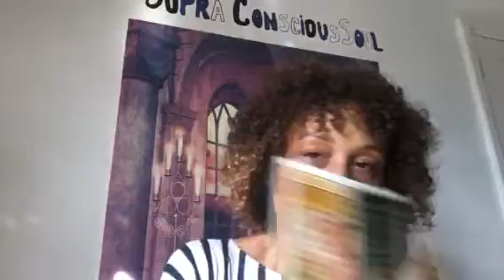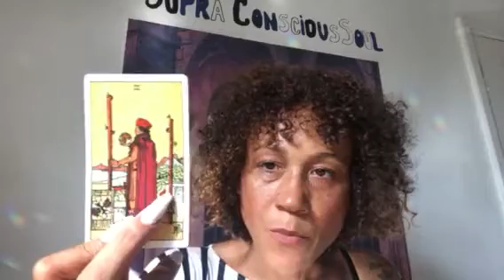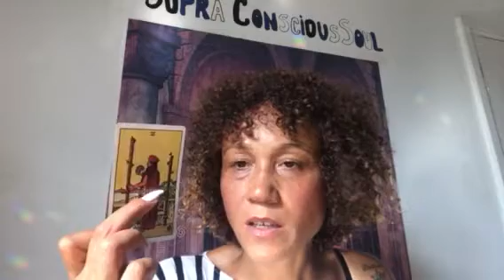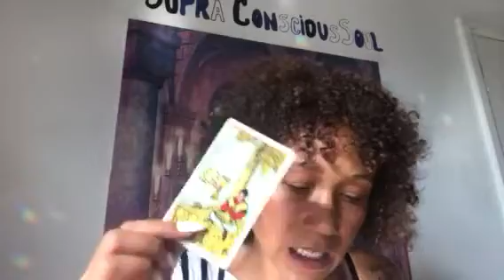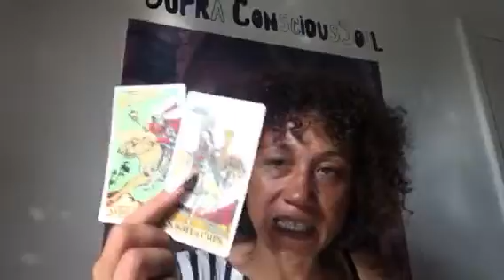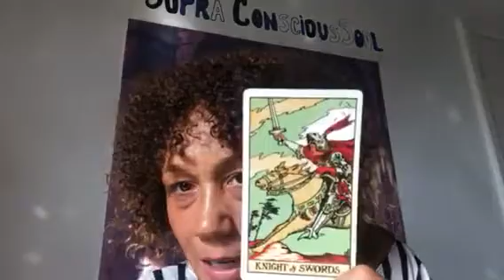NORTH NODE IN PISCES Tarot reading AUGUST 2018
Readings are currently within 3 days of payment, often sooner.  All readings are private unlisted video readings with forever access.

HOW TO BOOK A READING:  You can go ahead and purchase your reading from my website, after which point I will contact you by email before the reading is sent.

1 Hour reading: Uk 45 per hour. 4 questions

MY DOMINANT SIGNS and HOUSES:

Sun: Taurus 12th house
Moon: In Cancer 3rd house
Rising sign: Taurus
Mercury: Taurus 12th house
Chiron: Taurus 12th house